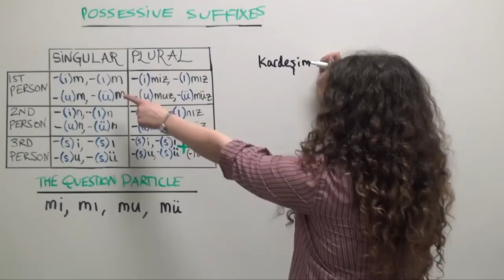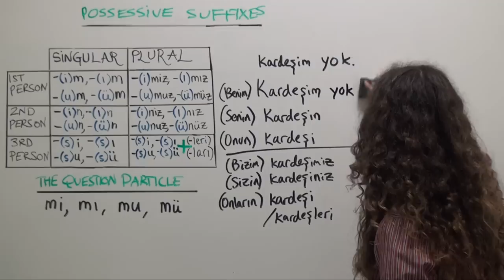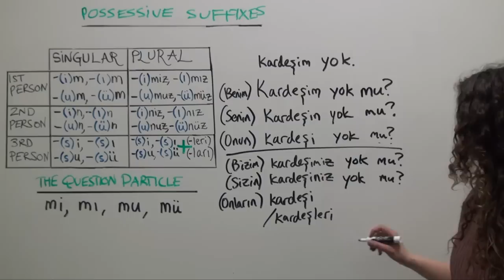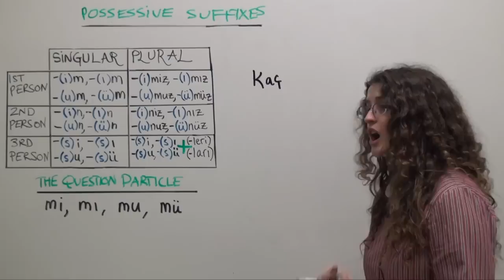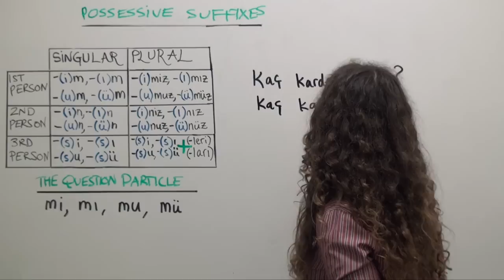Turkish Grammar: Asking questions with var and yok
Expressing ‘to have’ and ‘there is/there isn’t’